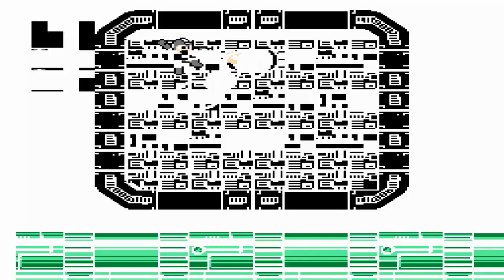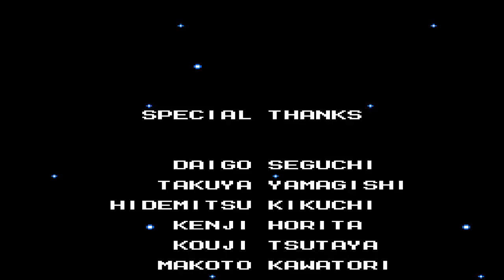Mega Man 4 (NES) Full Clear - Wily Caught Me With a Left Hook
Everything went pretty well except for an awesome punch to the face by Wily's robot on the last boss.